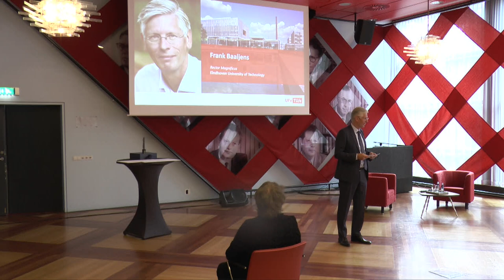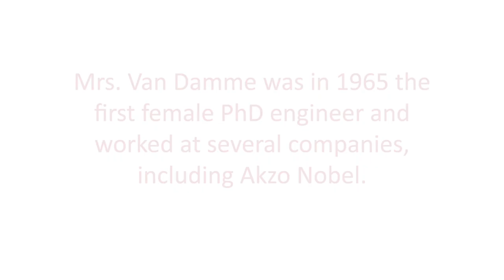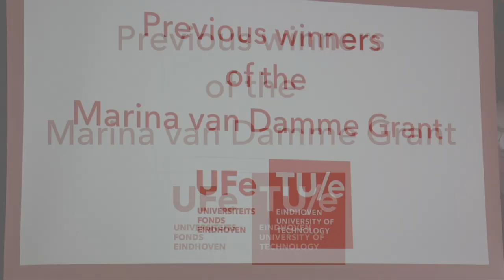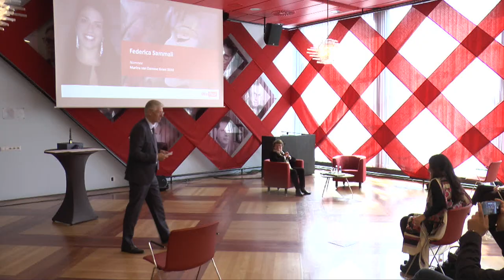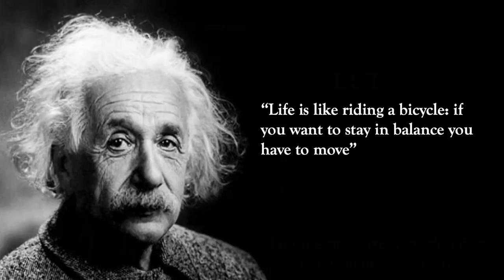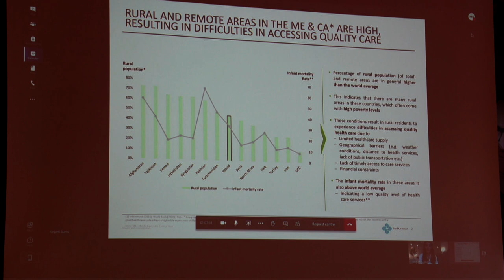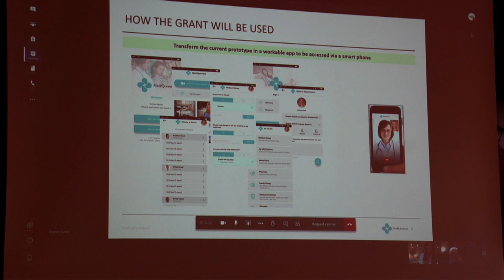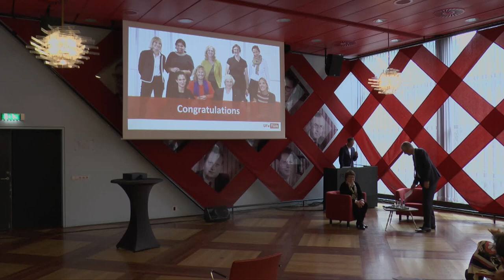Marina van Damme Grant 2020